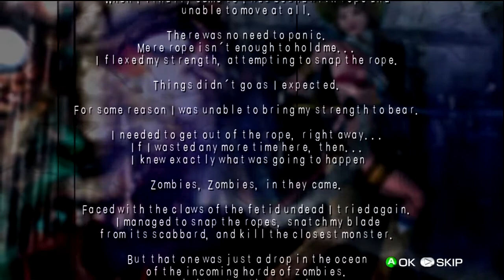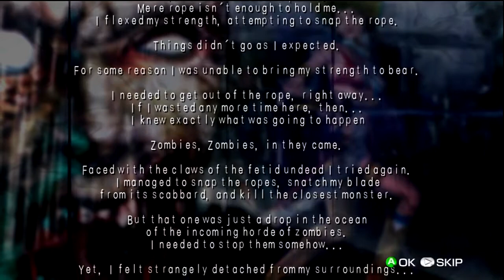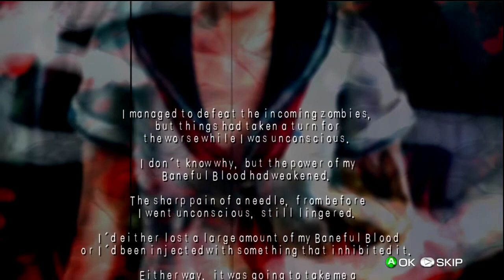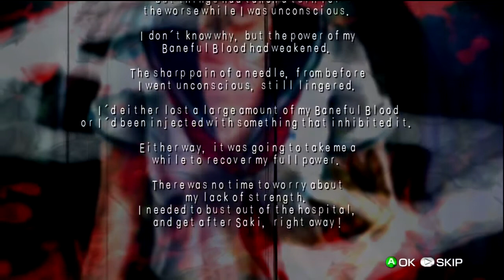Lets Play: Onechanbara bikini samurai squad -part 2- Chapter 3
Full Song of the intro below from Ken Ashcorp